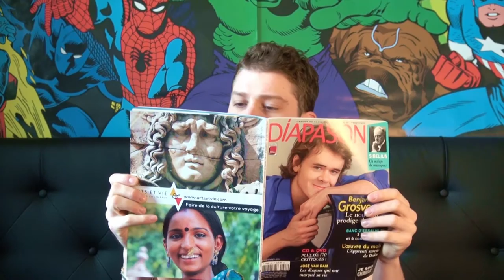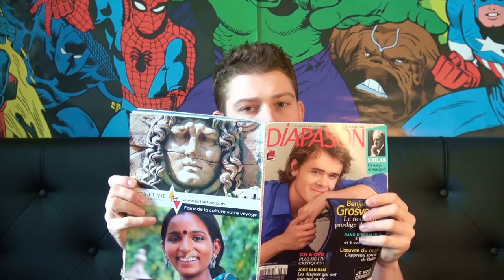Lenzorino - (No Stress) Les Pubs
Vous les connaissez ces pubs qui s'adressent directement à la personne et qui se veulent provocantes ? Petit sketch rassemblant l'essentiel de ces pubs paradoxales qui ne provoquent que l'énervement chez le consommateur.

Like ! Comment ! Share ! :D